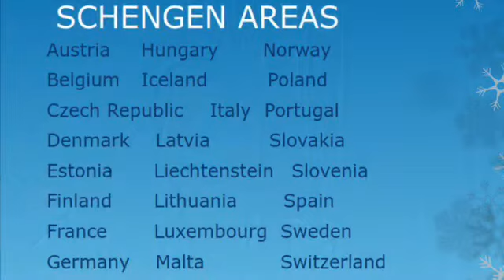How to Apply Schengen Visa | Europe Visa | Guides & tips | Step by Step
Hey guys!! This video is about tips on how to apply for Schengen visa in Erbil according to my experience and knowledge.